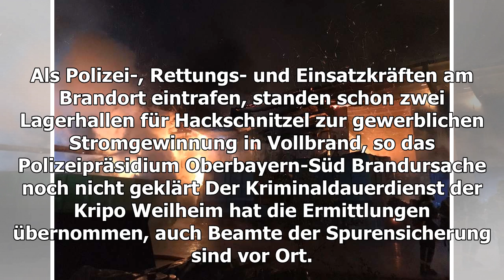Großbrand in Reichersbeuern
Am Montagmorgen ist auf dem Gelände einer Firma in Reichersbeuern (Lkr. Bad Tölz-Wolfratshausen) ein Feuer ausgebrochen. Großaufgebot an Einsatzkräften vor OrtGegen 3.40 Uhr wurde über Notruf gemeld...